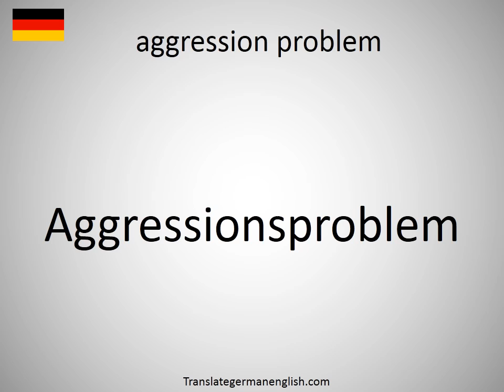How to say aggression problem in German?